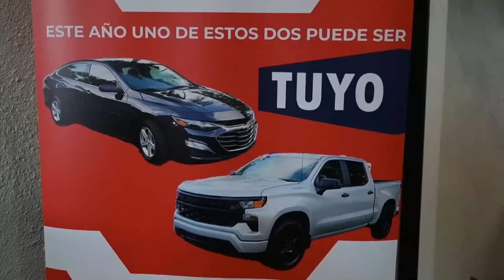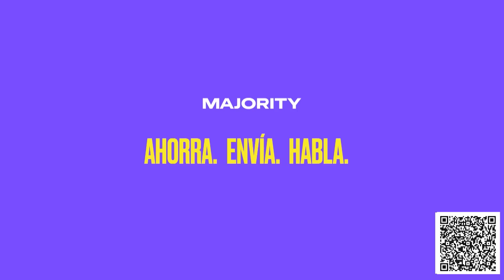Corte Penal en pocos días se destraba | La Entrevista | EVTV | 04/03/2023 5/8